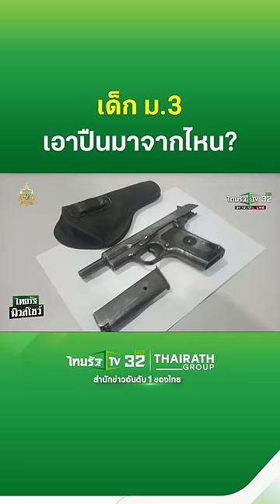ม.3 เลือดร้อน บอกที่มา เอาปืนมาจากไหน?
ไทยรัฐทีวี ช่อง 32 และไทยรัฐออนไลน์